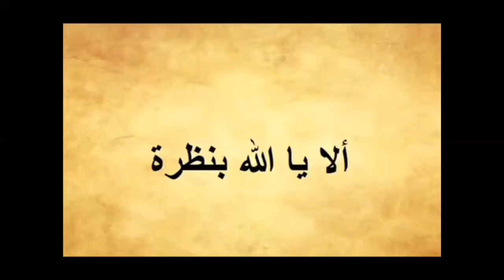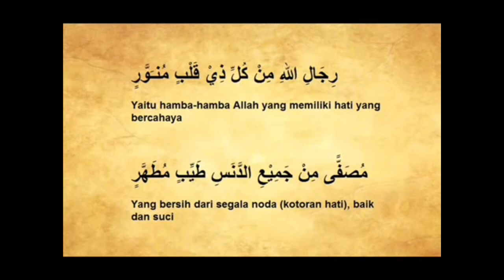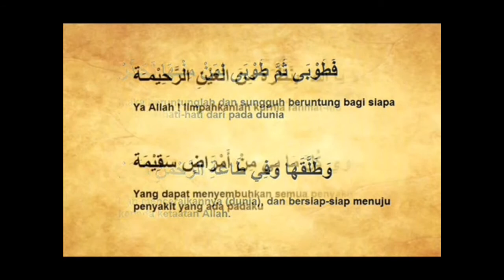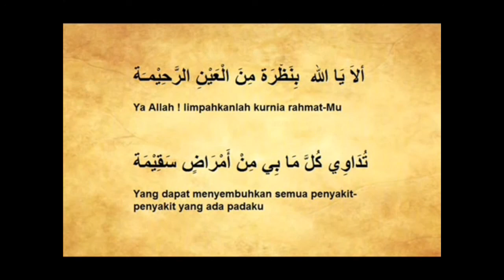Zaadul Muslim - Ala Ya Allah Binadzarah (Clean + Lyrics)